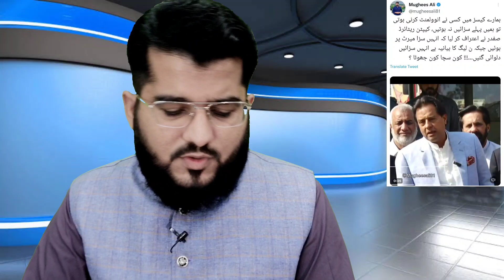Ghulam Nabi Madni News